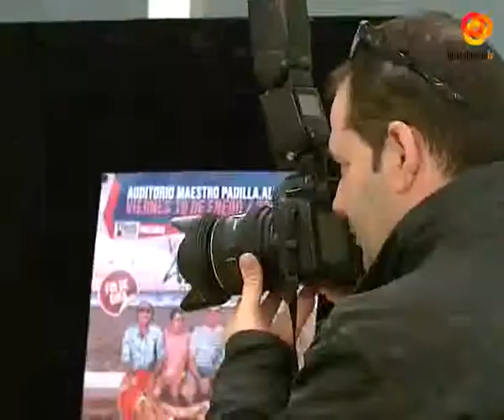El Auditorio Maestro Padilla acoge este viernes "Veranico Azul"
Debido al buen éxito que está tenido la gira de la obra Veranico por toda la provincia, su productora ha decidido ampliarla a toda Andalucía, eso sí, modificando ciertos localismos que no tendrían sentido fuera de esta tierra. Alvarito, uno de sus interpretes nos cuenta lo disparatados y divertidas que son las secuencias de esta obra, de la que podremos disfrutar este viernes en el Auditorio Maetsro Padilla.Desde el Ayuntamiento han explicado que tratan de apoyar las producciones almerienses y de potenciar el trabajo de nuestros artistas, aunque a los de veranico azul ya los conoce todo el mundo.Si aún están pensando en adquirir una localidad para partirse de risa, lamentamos decirlas que ya están todas las entradas agotadas, asi que habrá que esperar a la próxima ocasión.